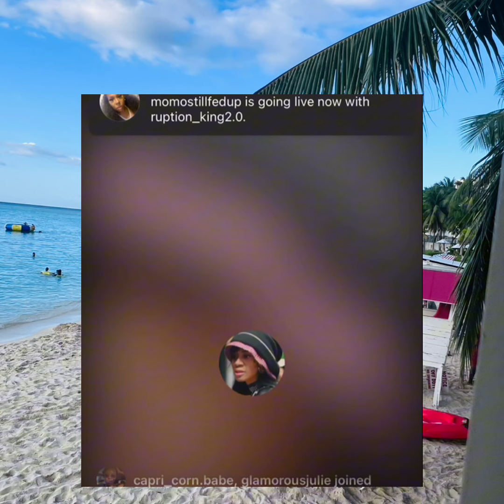Amari Speaks Out And Apologize After Confrontation With Miss Bling: She Asked God To Hold Her Tongue